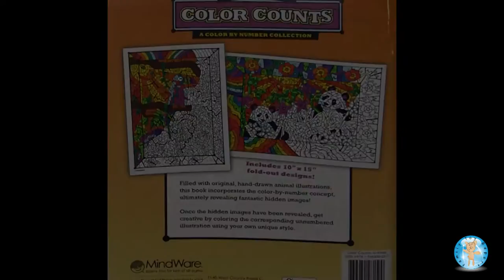Mindware Color Counts Animals Coloring Book Review Peacock - Family Toy Report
In this video, we color a page from the Mindware Color Counts Animals coloring book. The age recommendation for this coloring book is ages 6 and up. The pages are perforated and one-sided. This coloring book includes 16 single page designs and 8 fold out designs. This is a color by number book. Each design has two options: one with the numbers and one without the numbers for creative freedom. We like that the pages are one-sided because we like to display them. We purchased this book at United Art and Education for $7.95.

We enjoyed coloring this coloring page. We used Sharpie markers. Sharpie markers are permanent and may bleed through. We like using Sharpie markers because the colors are vibrant.

This is a time lapse video. This coloring page took us approximately two hours to complete. Enjoy!

Edited: Brian (Dad)